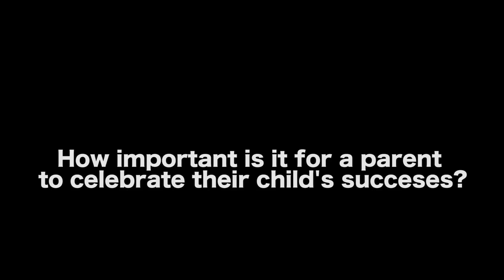What If A Parent Doesn’t Celebrate Your Acting Career? by Robin Riker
AUDIO